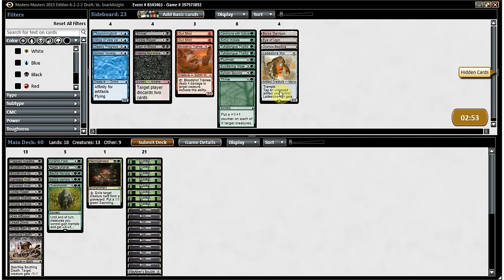Modern Masters 2015 Draft #2 (Round 1)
We take our G/B tokens deck into round 2.